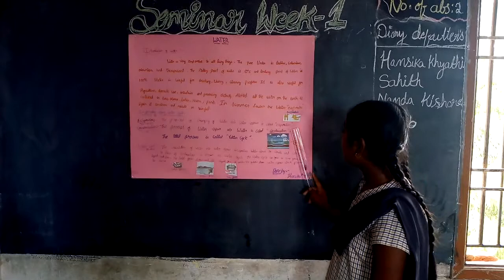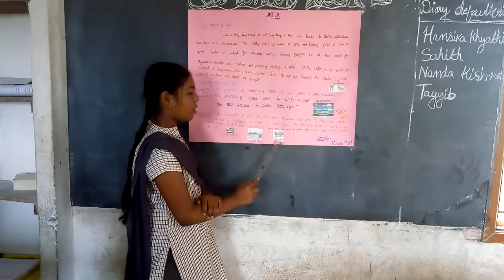SKD CL 7 SEMINAR WEEK 1 28/06/2018